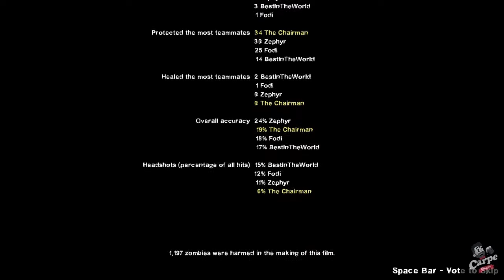Left 4 Dead 2 Ep 10: Dead Center - Atrium, We Got It!!!!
Welcome to the zombie apocalypse with BestI, The Chairman, Fodi and Zephyr! Join us while we struggle to survive each chapter of Left 4 Dead 2 as Coach, Nick, Ellis and Rochelle taking out Boomers, Spitters, Chargers and beers along the way. Our grand strategy for surviving the zombie hordes is to last long enough and drink hard enough to kill our brain cells before they can get to them. So pull up a chair and grab a beer as we do the same.

Carpe Cervisiam translates to “seize the beer” (as we understand it) for those few of you not fluent in Latin. Gaming is English for having a blast, laughing with friends, melting faces and breaking high scores all while hard wired into the console or PC of your choosing. If you find  yourself short on friends for couch co-op, stuck in the office wanting to watch a group of drunken gamers attempt to overreach themselves or for lack of any entertainment please check us out!